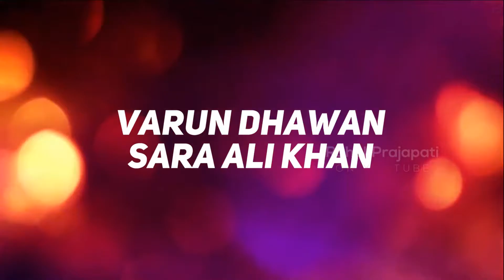mummy kasam song coolie number 1 movie | mummy kasam song varun dhawan Coolie No 1 Movie Songs 2020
Monitor I use :

HeadPhone I use :

Mic I use for recording :

the mouse I use :

the keyboard I use :

Phone I use :

The printer I use: